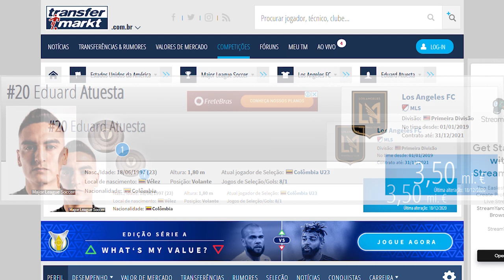ATUESTA NO PALMEIRAS l OLHA ISSO l DIRETORIA ADOTA ESTRATÉGIA PARA NEGOCIAR JOGADOR COLOMBIANO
Atuesta no Palmeiras. Será que o jogador ainda vem ao Verdão? Diretoria adota estratégia para negociar jogador colombiano. Vamos a mais um vídeo aqui no canal Jornalismo Alviverde! Confere aí e participe conosco: